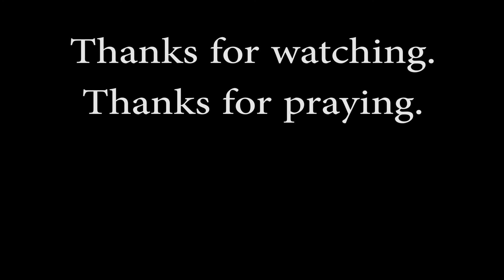My MS Story: James Davis - UPDATE 9/2017 - PPMS Primary Progressive Multiple Sclerosis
* James lost his battle on 6/7/19, due to multiple infections. He fought hard for a long time, and we are all blessed to have had him in our lives.* Here is an update on how James is doing. Thank you for the prayers, and well wishes. God is sovereign in all things, and Christ Jesus is with us on this journey. James has started his own channel, and will be making update videos on a regular basis.